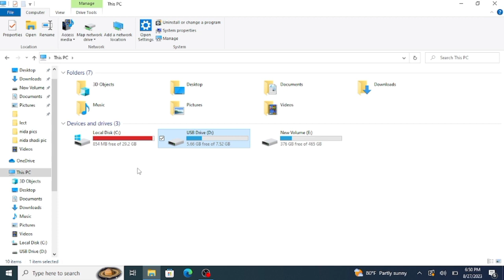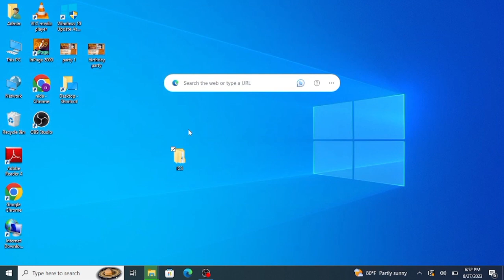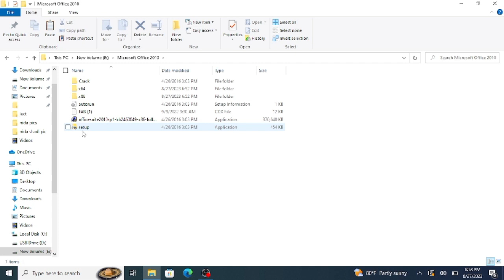How to Install the Microsoft Office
Microsoft Office install through Setup
Create Folder